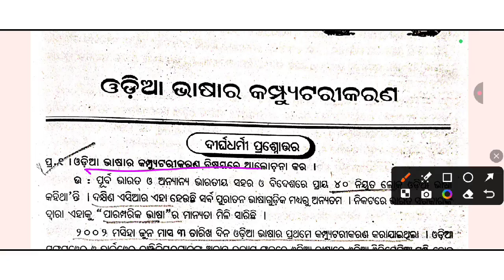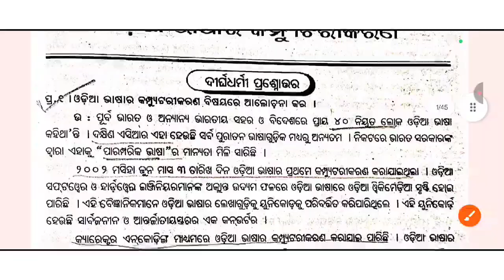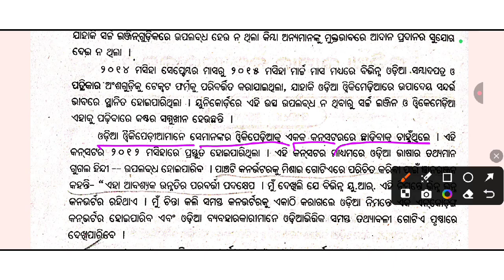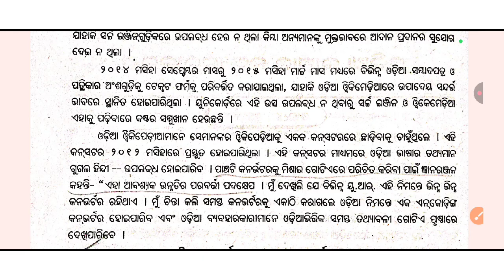6th Semester Odia Honours Core 14 Unit 4 | Odia Bhasa Ra Computerikaran Long Question | Part 1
6th Semester Odia Honours Core 14 Unit 4 | Odia Bhasa Ra Computerikaran Long Question | Part 1

odia bhasara computer karana
odia bhasa ra computerikaran